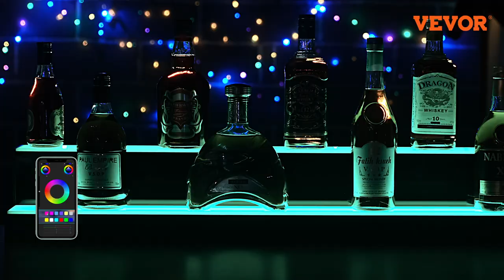VEVOR LED Lighted Liquor Bottle Display Bar Shelf RF & App Control 16" 4-Step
VEVOR LED Lighted Liquor Bottle Display Bar, only $118.99 Deal after registering

【VEVORWIN】, save $10 off over $200

16-Inch 4-Tier LED Liquor Bottle Display Shelf
This 16-inch 4-tier bar LED liquor bottle shelf has a sleek look and is made of premium acrylic. Two control methods are available for you - RF remote and App control, providing out-of-this-world control. Take your wet bar accessories to the next level with your new vivacious LED bottle display!

Q: Can I connect and control multiple LED liquor stands?
A: Yes. For our products, RF remote control or app control makes it easy to manage multiple ones simultaneously.

Q: How many bottles can it hold?
A: 16 for this type in general, but it depends on the size of the bottle.

Q: Is the lighting effect obvious?
A: Yes. Upgraded light and translucent acrylic are adopted for better illuminating your exhibits.

Q: Is the shelf need to be assembled?
A: No assembly required.

• 30-Day Free Returns
• 24/7 Attentive Service